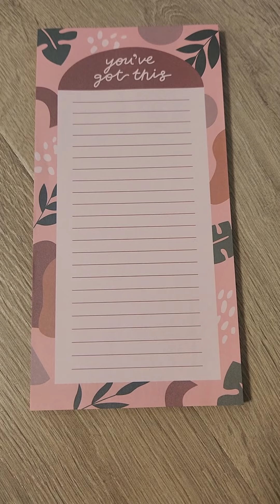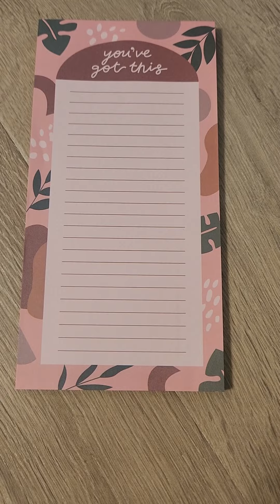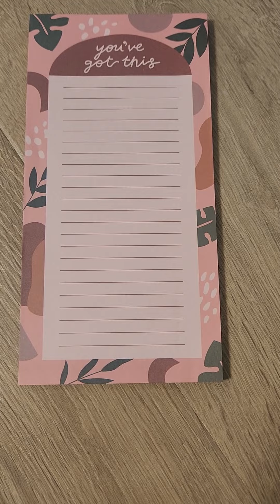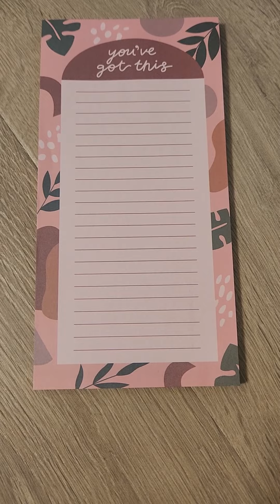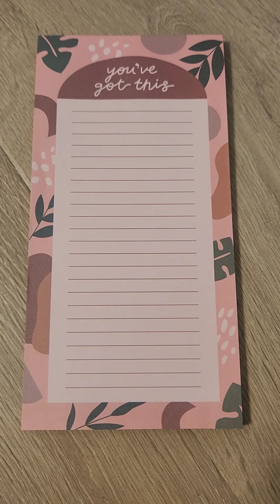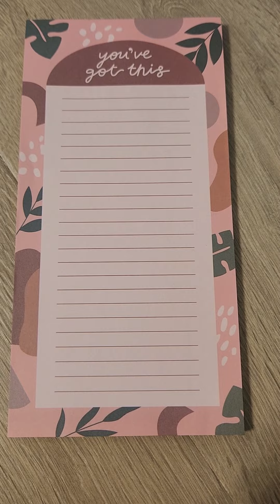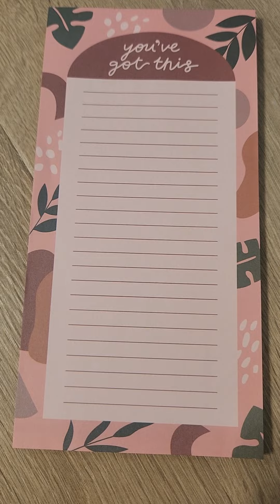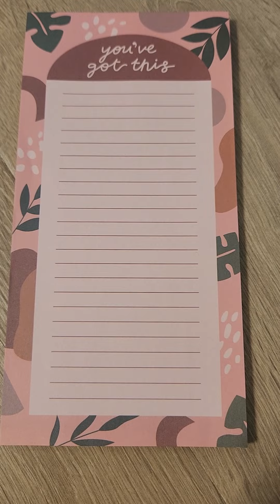please don't ignore- prayer for the souls of NORTH CAROLINA ( disclaimer spirit filled)